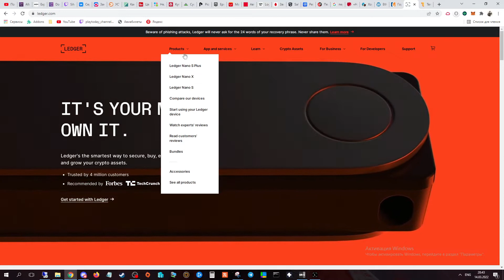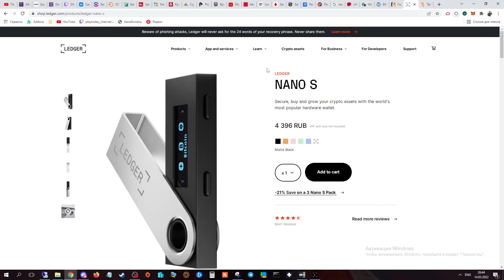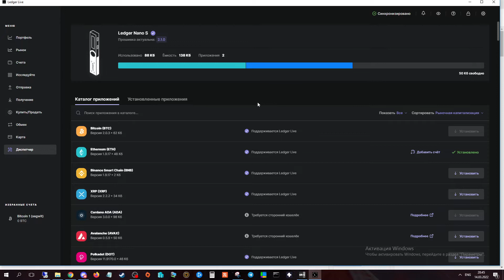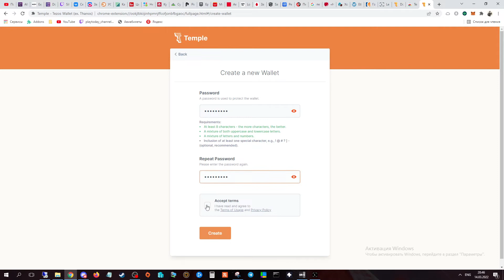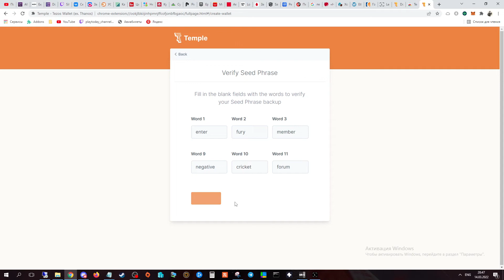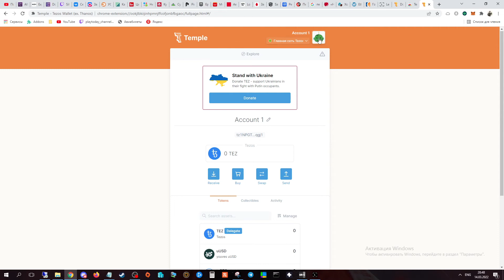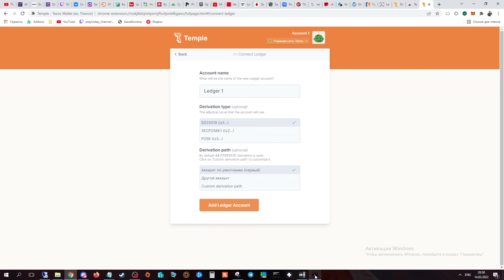Ledger Security | How to install wallet | SVoRA_Club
How to protect your cryptocurrency with the help of Ledger Nano S wallet